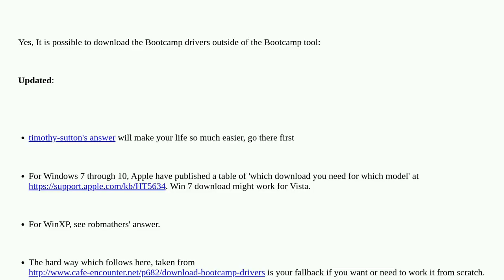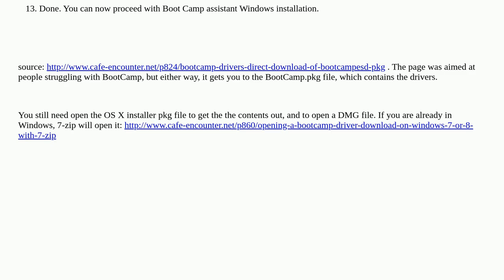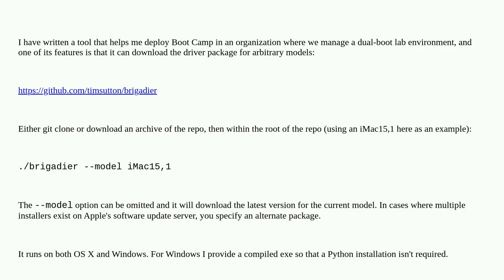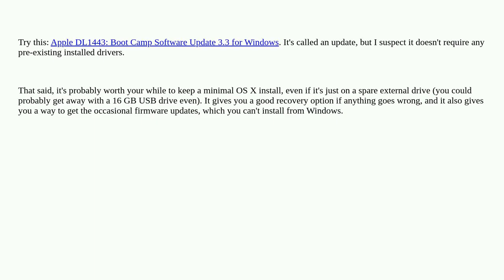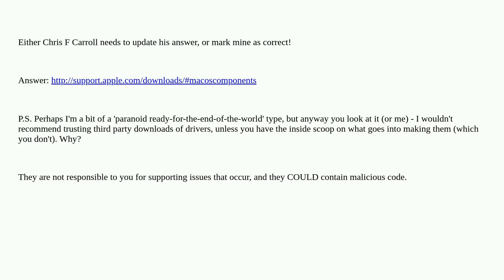Apple: How to download Bootcamp drivers without Bootcamp assistant?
How to download Bootcamp drivers without Bootcamp assistant?

A special thanks goes out to the community

  windows driver bootcamp